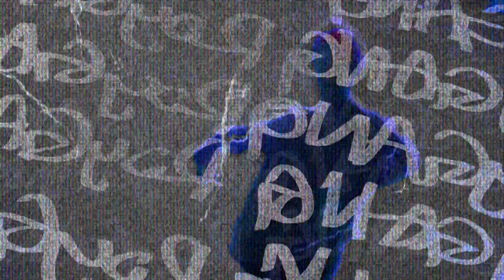[ПРОДАН] КУОК + SALUKI TYPE BEAT - SOCIETY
Prod.by PLVSTIC

Free for NON PROFIT USE, for commercial use please purchase a lease !!! / Бесплатно для НЕКОММЕРЧЕСКОГО ИСПОЛЬЗОВАНИЯ, для коммерческого использования, пожалуйста, покупайте аренду !!!

⛔️ USAGE / ИСПОЛЬЗОВАНИЕ ⛔️

❓Absolutely Any Use of my beats "Including leased beats" REQUIRE CREDIT IN THE TITLE (Prod. by PLVSTIC). / Абсолютно любое использование моих битов "Включая арендованные биты" ТРЕБУЕТ УПОМИНАНИЯ В НАЗВАНИИ (Prod. By PLVSTIC).

The [FREE] version of this beat is available for subscribers for non-profit, evaluation purposes only.

💸MP3 Lease: FREE FOR NON PROFIT USE